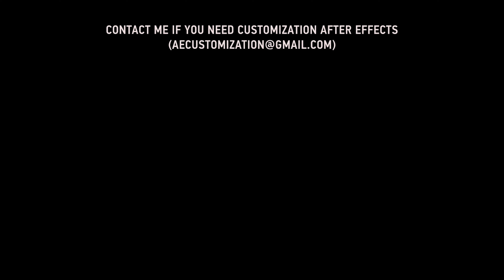Glitch Sport Opener | After Efects Project Files - Videohive template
Glitch Sport Opener Project Features: Multi-purpose Compatible with After Effects CS6 and above 10 Video or Image Placeholders 12 Text Placeholders Easy to increase layer duration No plug-ins required Free Fonts Used – Links included PDF Tutorials included Duration – 00:58 Very Fast Render Note: Great soundtrack you can find Font Videos All videos used in the preview are authorized for use under Creative Commons License
 Last Update 24 January 19 Created 24 January 19 After Effects Version CS6 Files Included After Effects Project Files Universal Expressions Yes Length 0:58 Resolution 1920x1080 File Size 140MB Media Placeholders 10 Text Placeholders 12 Tags action, dynamic, event, fast, glitch, intro, opener, promo, show, sport, stomp, titles, trailer, urban, youtube